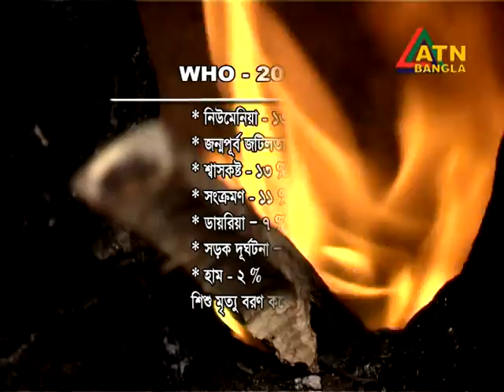Global week Of action 2015